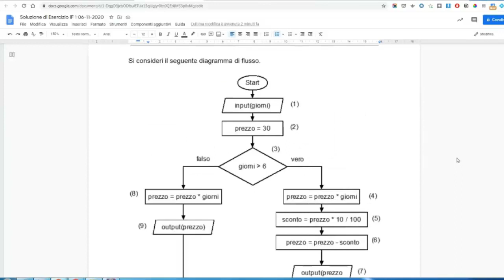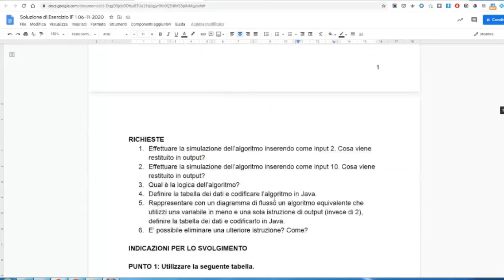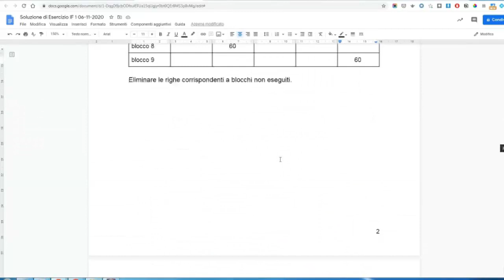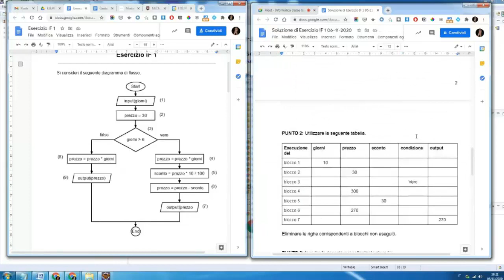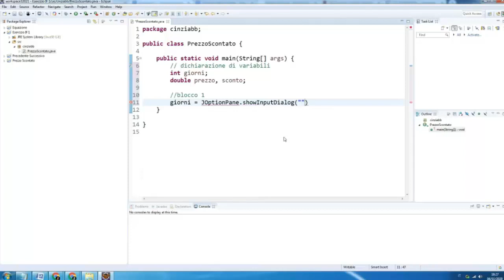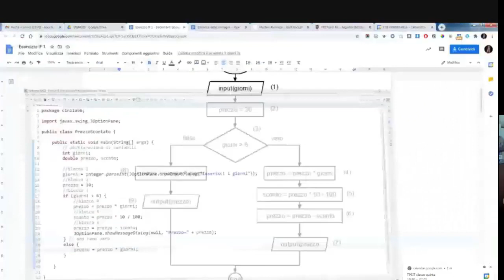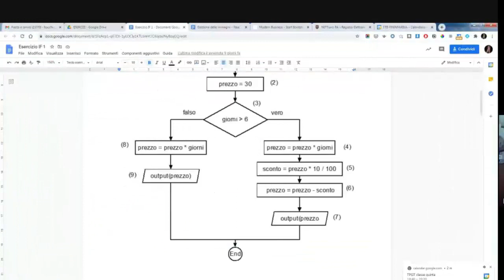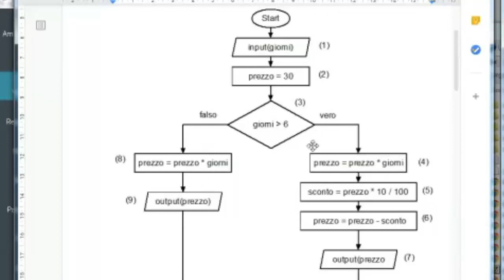Programmazione strutturata: Verifica di correttezza di un algoritmo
Esercitazione guidata: verifica di correttezza di un algoritmo con selezioni.
00:00 Simulazione manuale dell'algoritmo con input 2
03:55 Simulazione manuale dell'algoritmo con input 10
07:16 Individuazione dei dati
08:29 Codifica Java dell'algoritmo
17:23 Algoritmo equivalente